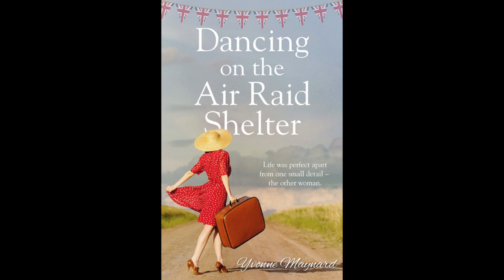Matador November 2022 New Titles